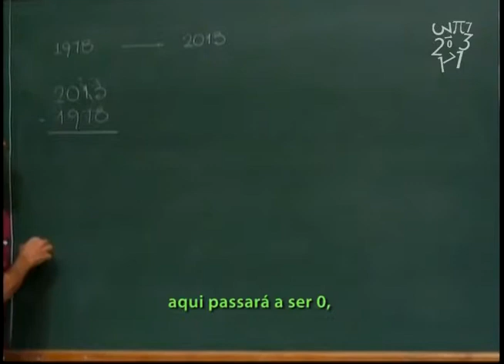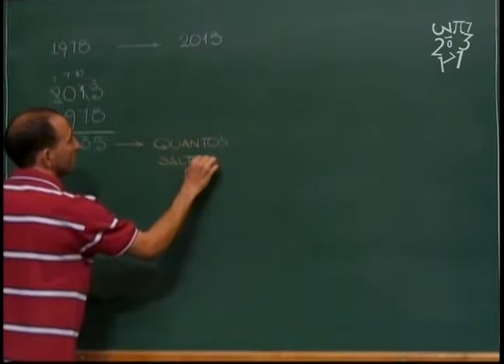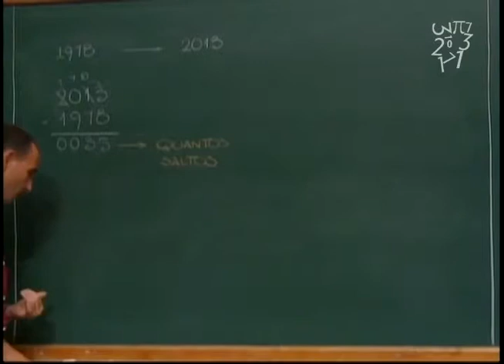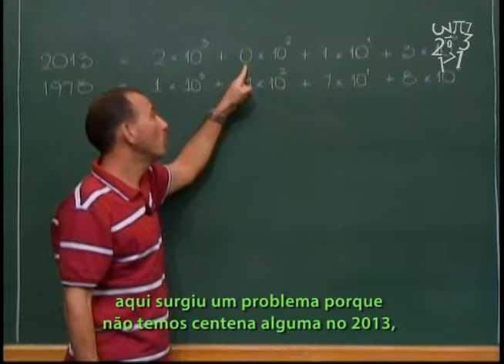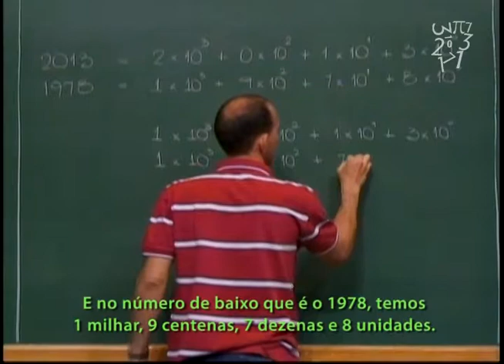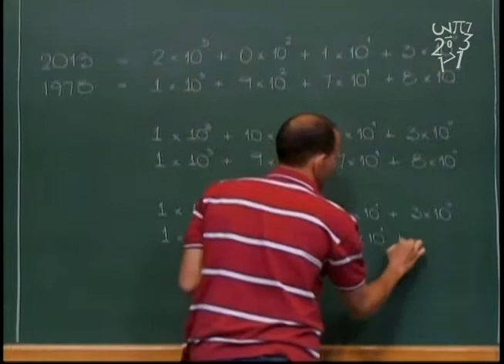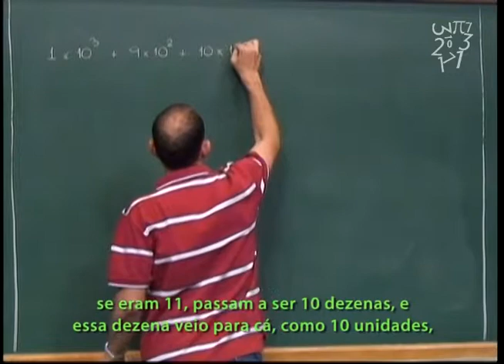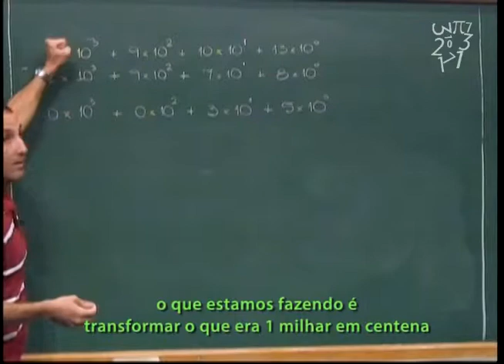Aritmética - Aula 4 - Subtração - Legendado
Aula 4 - Subtração - Legendado

Uma pessoa que nasceu em 1978, quantos anos completa em 2013?
Explicação do algoritmo da subtração.